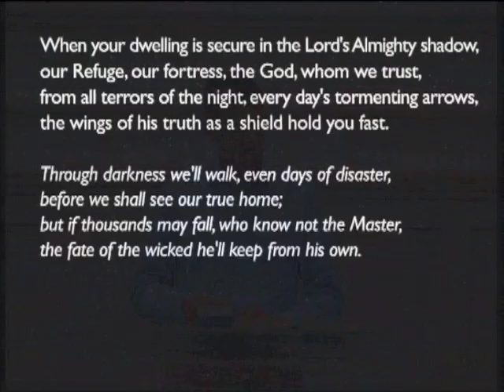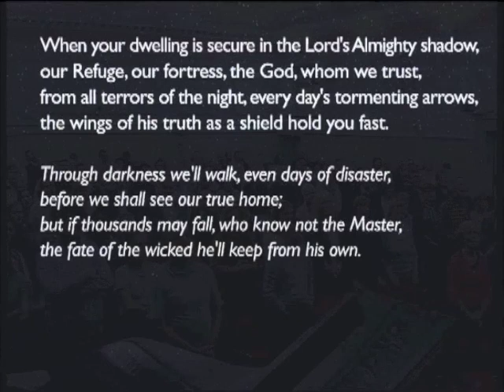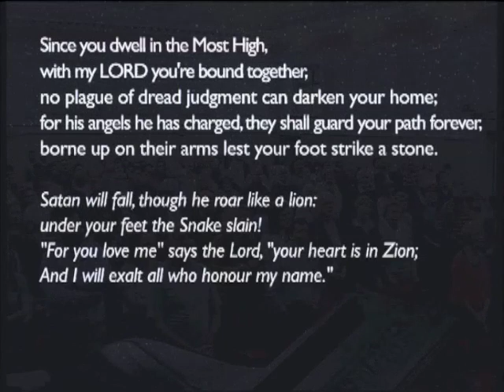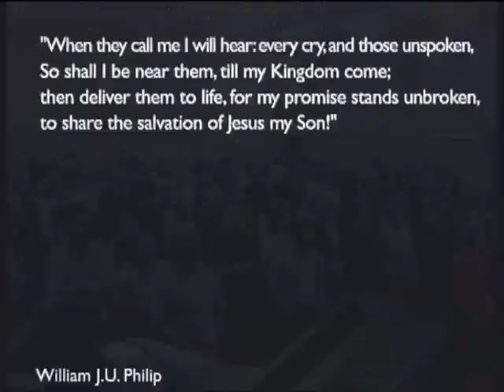170507pm - 2 Peter 2